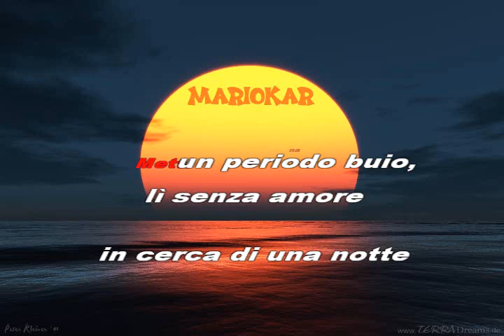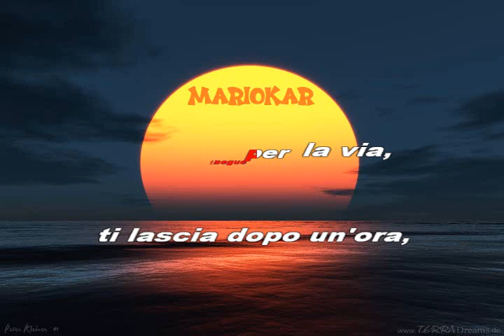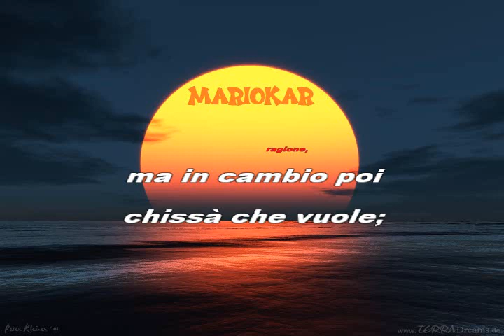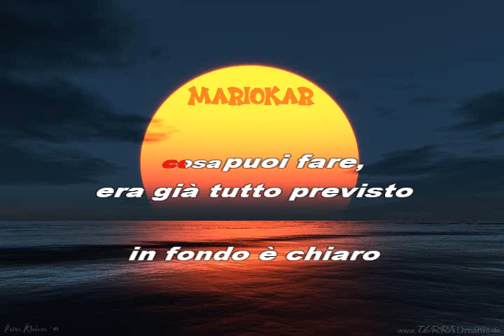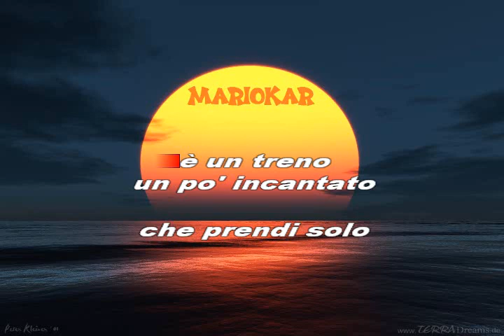Riccardo Fogli Malinconia karaoke